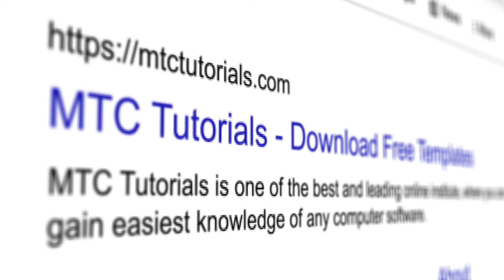Broadcast Green Screen Frames | Anchor Person & Reporter Frame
Free green screen videos template for, Anchor Person, Reporter and Footages.